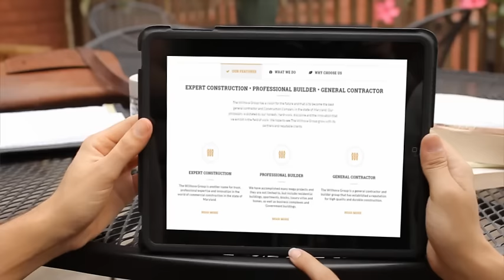The Willhova Group | Premiere Tablet Commercial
Welcome to our official youtube page: The Willhova Group premiere tablet commercial.

Expert Construction | Professional Builder | General Contractor Construction Management | Real Estate Developer & Investor | Remodeling & Renovation | All Phases Design/ Build | Luxury Homes | Restoration/ Structural | Fire & Water Damage |
 Insurance Work | Historic Restoration | Retail Store | Schools | Restaurants | Institutions | Religious | Parking Facilities | Hospitality | Casinos | Hotels | FHA 203k Contractor | And More...| Residential | Commercial.

Please check out website now via The Willhova Group.

Directed by The Willhova Group, Inc.